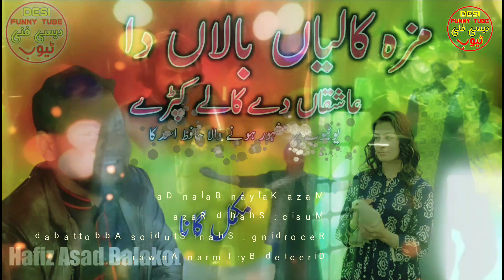Maza Kalyan Balan da Full Song | Hafiz Asad Balakot | Hazara Song 2021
this song originally sung by Hafiz Asad In Desi Mehfil, later on Afshan Zaibi Sing this song,
this is first recording of Hafiz Asad

Lyrics By: Hafiz Asad & Imran Anwar Balakot
arrainge & Record By: Shani (Abbottabad)
Studio : Shani Studios Abbottabad
Directed By: Imran Anwar Balakot

this video is made by Nokia 6.1plus Mobile